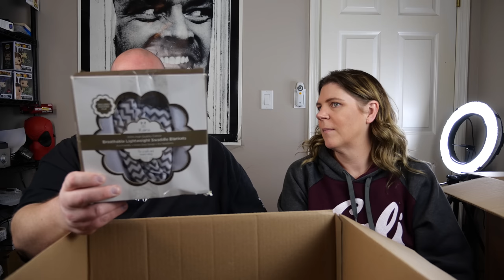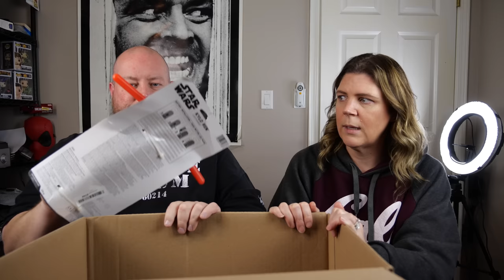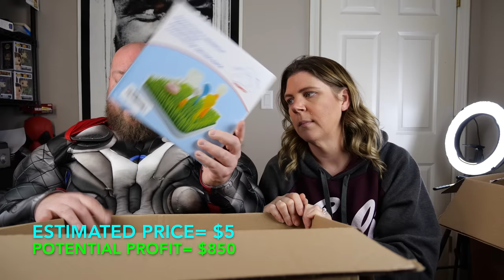$5,151 Amazon Customer Returns TOYS Pallet + PART 2 WITH COSTUMES & FUN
Clint Miller
484 E. Carmel Dr. #127

When emailing me please send me a screenshot of the exact part of the video showing the quoted price of the item you are wanting to buy.  Also, let me know your zip code so I can figure out shipping costs AND your email address associated with your PayPal account so I can send an invoice for payment to you.